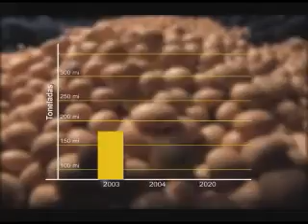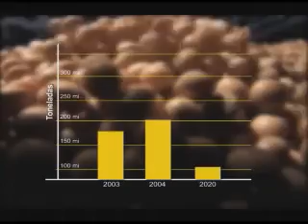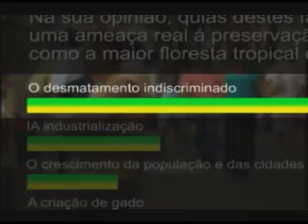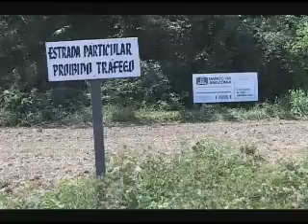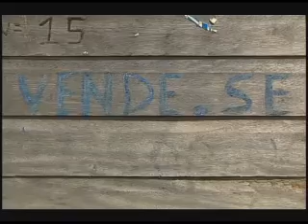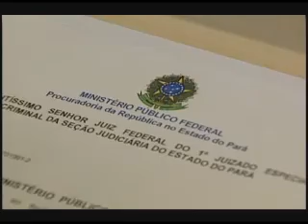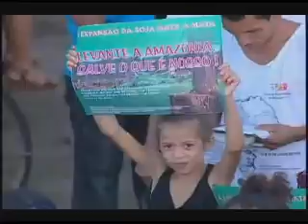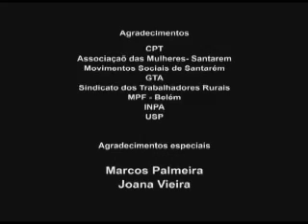Críticas ao cultivo da Soja na Amazônia - em espanhol